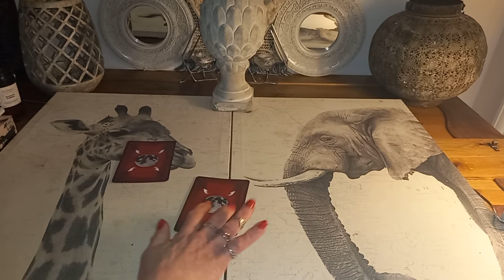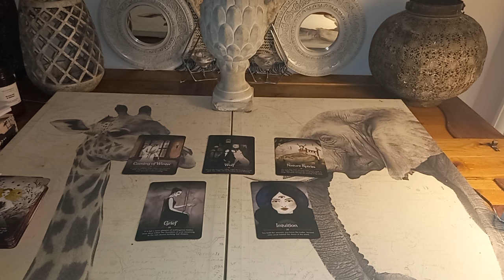libra ♎ if you repeat this cycle again a year of hell again you did that last year